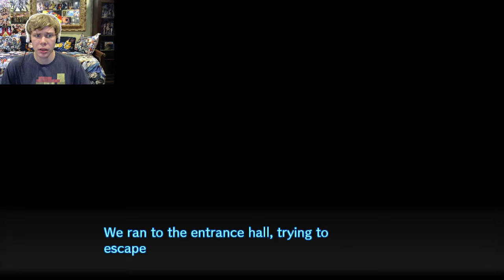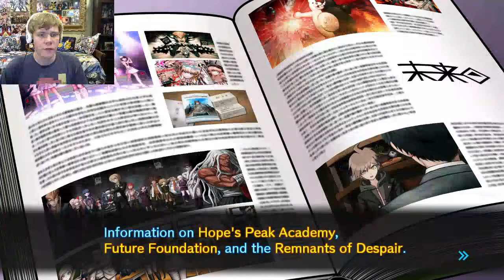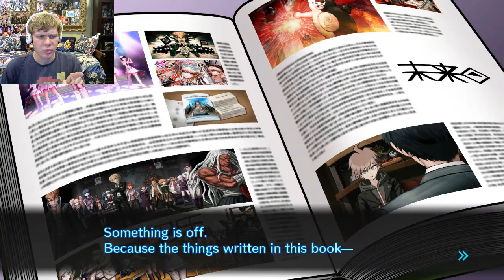Danganronpa V3: Killing Harmony PC Let's Play (Chapter 6) - Part 67 | BEGINNING OF THE END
What's happening everyone, my name is Speedstreak and welcome to Part 67 of my Danganronpa V3 Killing Harmony Let's Play. We begin Chapter 6 as Keebo, now upgraded thanks to his Ultimate Robot Lab, begins to destroy the entire Academy. Shuichi and the others realize that there are still mysteries to be solved and only have until dawn as Keebo faces against Monokuma and the Exisals. Shuichi and Maki soon discover a hidden passage which not only reveals Kokichi's Ultimate Supreme Leader Lab, but as well as a book about Hope's Peak Academy, but Shuichi realizes that something doesn't add up while he and everyone else slowly regain new memories.